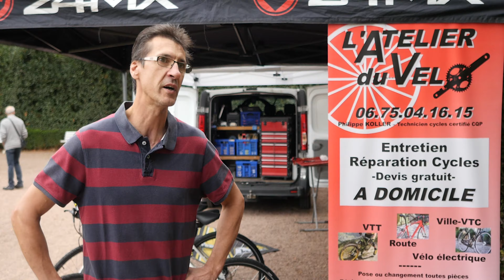Sud Vendée Littoral : première édition de la Fête de l'Éco-mobilité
La communauté de communes Sud Vendée Littoral a organisé dans le cadre du Pays de la Loire Energy Tour 2019  la première journée de l'éco-mobilité en Sud Vendée Littoral.

Une journée où chacun à pu s'essayer aux modes de déplacement écologique : voitures électriques, trottinettes électriques, overboard, vélos électriques tout en bénéficiant des conseils des professionnels et partenaires du secteur présents dans le cadre magnifique du jardin Dumaine à Luçon.